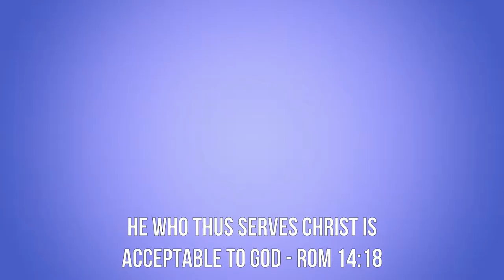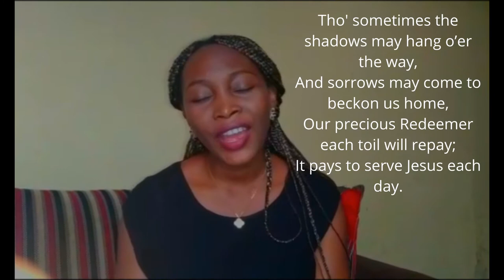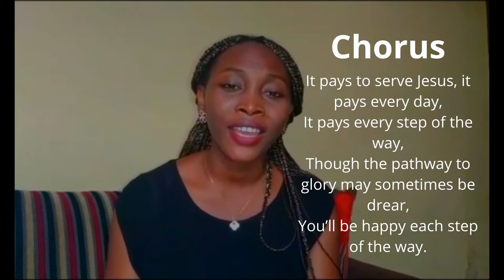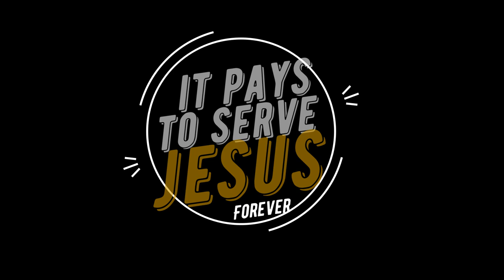SERVE THE MASTER CLASS PRESENTATION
The Serve the Master Course is a bi-annual discipleship program organized by Ikoyi Baptist Church. This presentation is by the September 2020 class of the course.